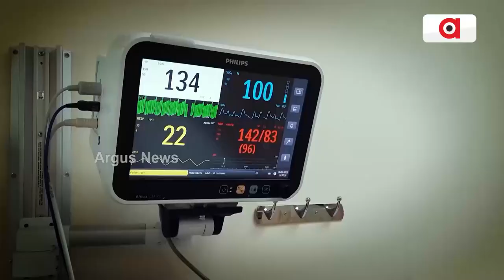Record of 122 Years Broken In December, Minimum Temperature Recorded At 21.49 Degrees